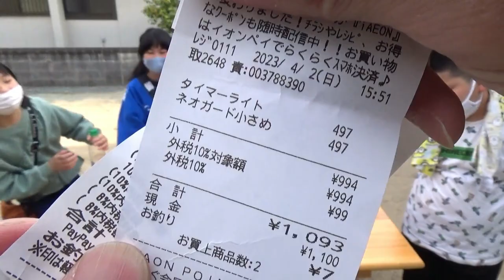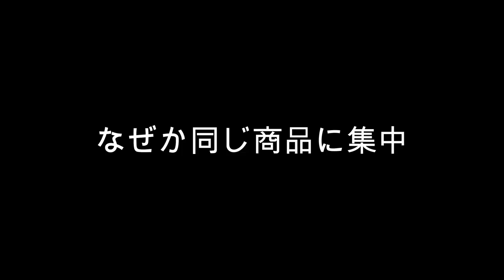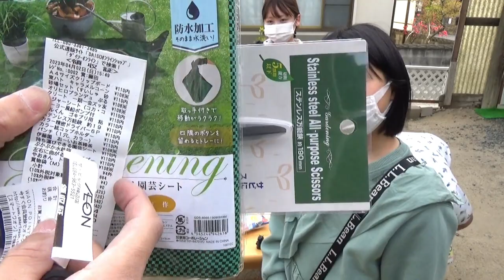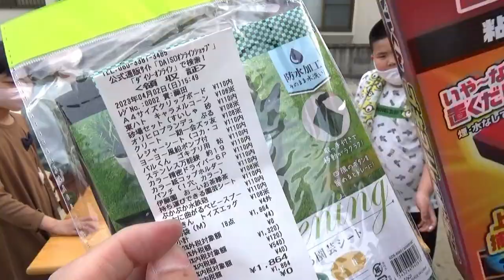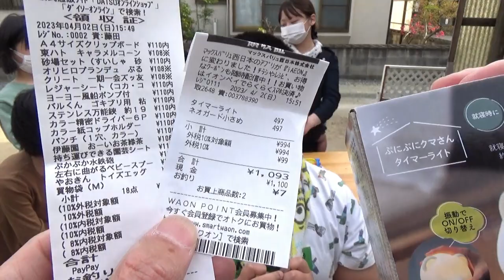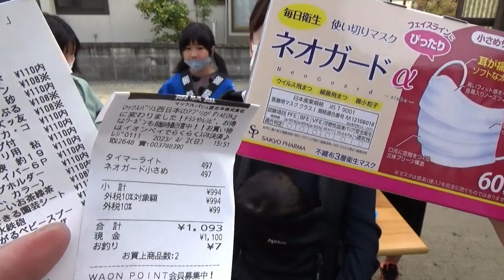ダイソーで買ってきた物以外を当てろ！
ゆうちゃん参加で１００均の物以外を当てろゲームして遊んでみました。